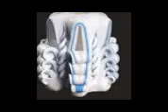Свечное оборудование от Ивана Сухих